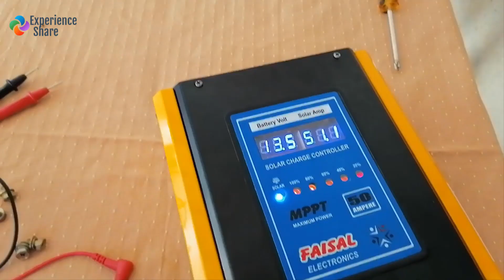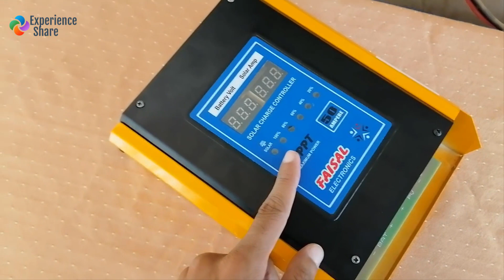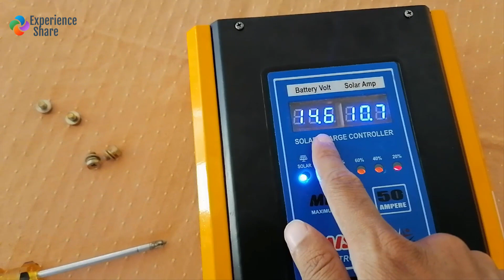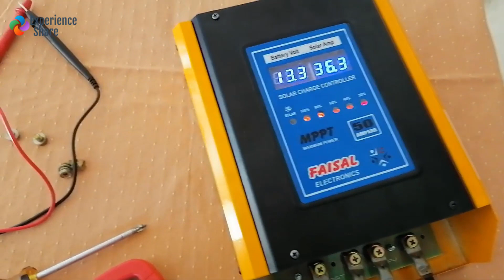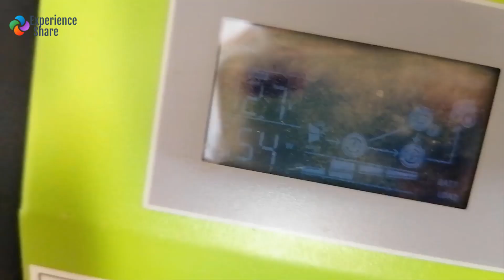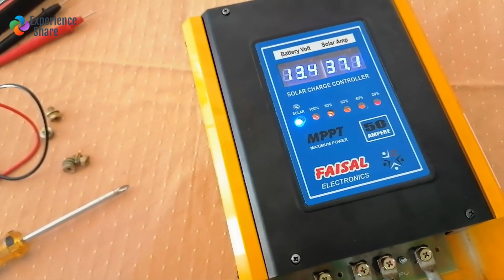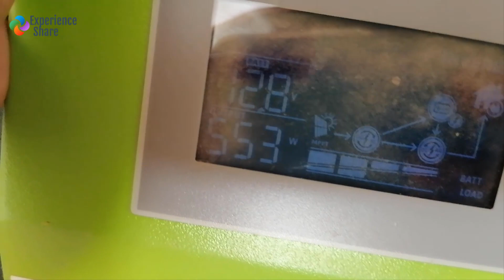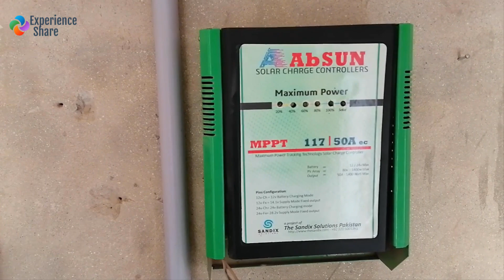Faisal MPPT Solar Charge Controller - New Model | 51Amp Load Test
New Model Faisal MPPT Solar Charge Controller | 51Amp Load Test

"Experience Share" is a YouTube Channel, where you will find Technical Videos in Urdu and Hindi, New Video is Posted every week :)